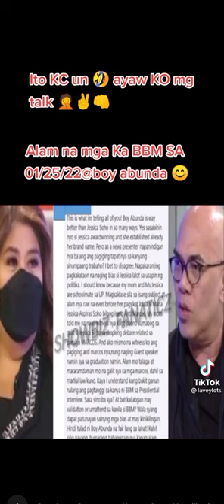Maaaring Ito Po Ang Dahilan Kung Bakit Tinanggihan Ni BBM Si Jessica Soho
Maaaring Ito po ang dahilan kung bakit tinanggihan si Jessica Soho ni BBM Bongbong Marcos.